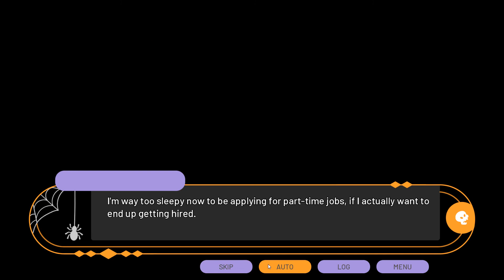WITCHES X WARLOCKS | GAMEPLAY (PC) - DATING VISUAL NOVEL GAME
About :

Witches x Warlocks is a cute and light-hearted Halloween Raising Sim; featuring a customizable protagonist and 4 love interests of different genders!